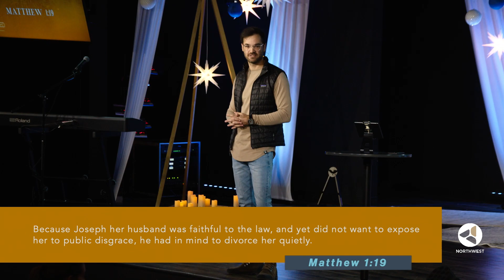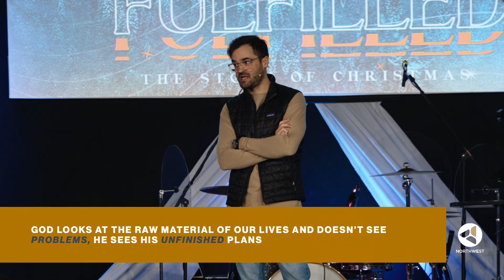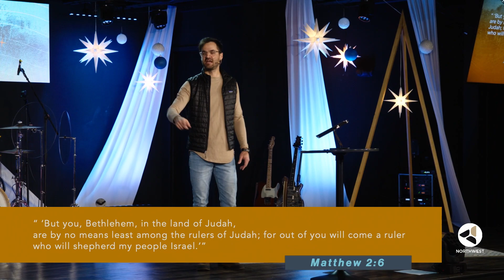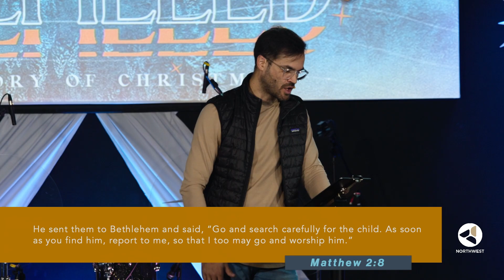December 4, 2022 | The Problem Cues the Promise | Matthew 1:18-25 | Pastor Luke Edgerton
Fulfilled: The Story of Christmas
Week 1

There is a story behind Christmas that offers an entirely new perspective on the advent we all love to celebrate. This story begins 700 years before the Christ Child is born.

The story creates a promise, but the promise was subject to a process. This very idea is crystallized in the life of Joseph, Jesus’ earthy father. Joseph found himself in a near impossible scenario given his fiancé was with Child, but the child was not biologically his. So, what did he do? What would you do?

Are you currently facing a near-impossible problem? God just may be cuing His process.